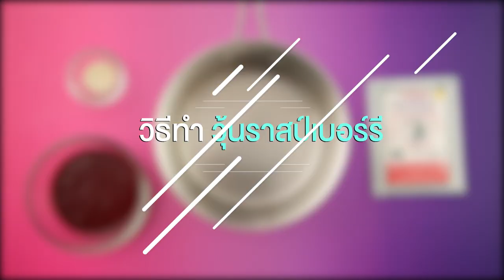เค้กวุ้นครีมชีสราสป์เบอร์รี่ สูตรเด็ด ทำง่าย สไตล์ "อ.ยิ่งศักดิ์"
เค้กวุ้นครีมชีสราสป์เบอร์รี
Raspberry cheese cream agar cake

สิ่งที่ต้องเตรียม (วุ้นครีมชีส)

นมสด UHT รสจืด 300 มิลลิลิตร
เค้กสปันจ์อบสุกกดด้วยพิมพ์วงแหวน 7 นิ้ว
พิมพ์วงแหวนขนาด 7 นิ้ว (หุ้มด้วยอะลูมิเนียมฟอยล์)

วิธีทำ(วุ้นครีมชีส)

1. ใส่ผงวุ้น ตรานางเงือก น้ำตาลทรายและนมสด UHT รสจืด ลงในภาชนะ คนให้เข้ากัน นำขึ้นตั้งไฟ คนตลอดเวลา จนส่วนผสมเดือดทั่ว ปิดไฟ
2. ตีครีมชีสกับเนยสดชนิดเค็ม ด้วยความเร็วปานกลาง นาน 5 นาที เติมส่วนผสมวุ้นขณะร้อน(การใส่วุ้นในส่วนของครีมชีสควรมีลักษณะร้อนเพื่อไม่ให้ครีมชีสเป็นเม็ดและส่วนผสมเนียน) ตีผสมจนเข้ากัน ใส่โยเกิร์ตรสธรรมชาติ ตีส่วนผสมจนเข้ากันอีกครั้ง ปิดเครื่อง
3. เทส่วนผสมวุ้นครีมชีสลงในพิมพ์ที่มีเค้กสปันจ์อบสุกรองไว้แล้ว ประมาณ 2/3 ของพิมพ์ นำเข้าแช่เย็นจนส่วนผสมทรงตัว

 สิ่งที่ต้องเตรียม (วุ้นราสป์เบอร์รี่)

ราสป์เบอร์รี่แช่แข็งบดละเอียด 100 กรัม
ลูกชุบและใบแก้ว สำหรับตกแต่ง

วิธีทำ(วุ้นราสป์เบอร์รี่)

1. ใส่ผงวุ้น ตรานางเงือก เจลาติน ราสป์เบอร์รีแช่แข็งบดละเอียด น้ำตาลทราย สีผสมอาหารสีแดงสตรอว์เบอร์รีและน้ำ ลงในภาชนะคนให้เข้ากัน นำขึ้นตั้งไฟ คนตลอดเวลาจนส่วนผสมเดือดทั่ว ปิดไฟ
2. เทส่วนผสมวุ้นราสป์เบอร์รีลงในพิมพ์ที่มีวุ้นครีมชีสรองไว้แล้วจนเต็มพิมพ์ จากนั้นนำเข้าแช่เย็นจนส่วนผสมทรงตัวดี นำออกมาจัดใส่ภาชนะ ตกแต่งด้วยลูกชุบและใบแก้ว พร้อมเสิร์ฟ

▲Line @yingsakfood